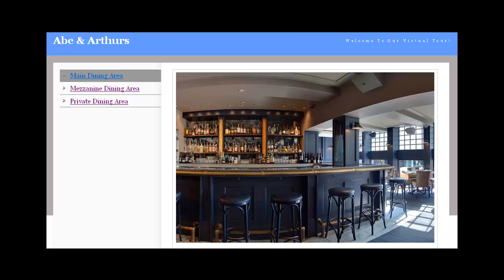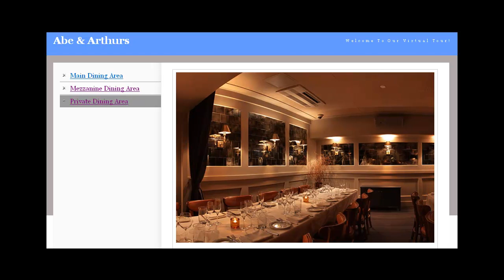Abe and Arthurs New York.mp4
Abe and Arthurs
409 West 14th Street